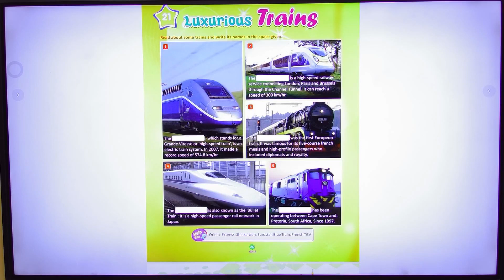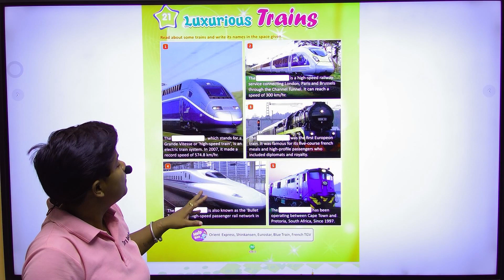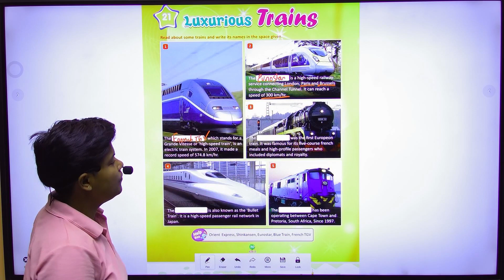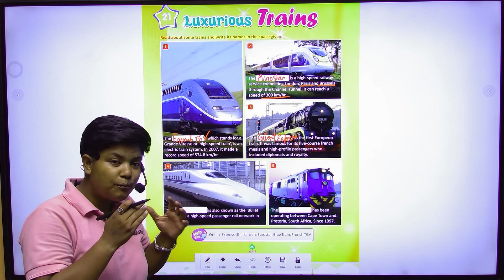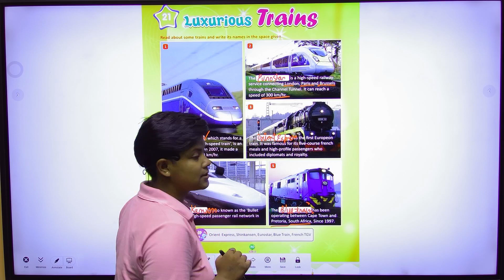GK-5 | CHAPTER-21 | LUXURIOUS TRAINS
GK Class-1 Video Book "LUXURIOUS TRAINS"